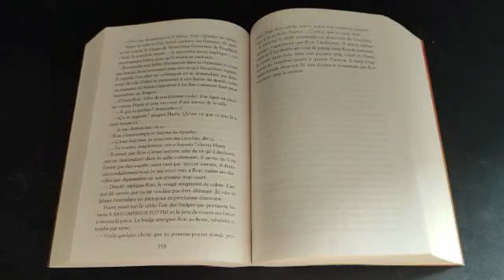Harry Potter et la Coupe de Feu, Chapitre 19, Page 359, Ligne 16, Mot 8 [AKAVENT #18]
Cette vidéo a nécessité.

Vidéo par Moi